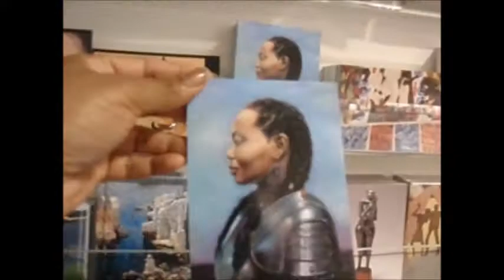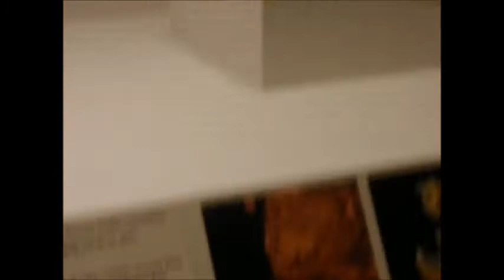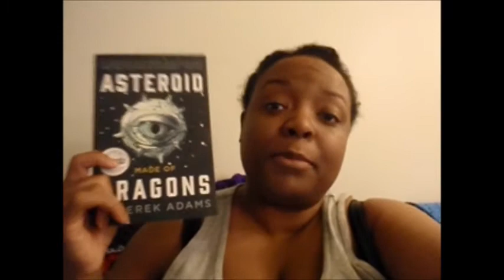Vlog: The Reading Diary That Wasn't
Find me!